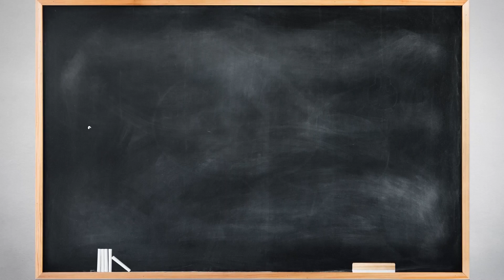दुनिया का सबसे ज़्यादा नाइट्रोजन वाला पौधा। यूरिया का तोड़ गिलिसीडीया का पौधा |Gliricidia plant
Title: The Versatile Gliricidia Plant: A Sustainable Asset in Agriculture

The Gliricidia plant, scientifically known as Gliricidia sepium, is a multipurpose tree species that holds significant importance in various agricultural systems. Originating from Central America, this plant has gained recognition worldwide for its diverse benefits and contributions to sustainable farming practices.

First and foremost, Gliricidia is renowned for its rapid growth rate, making it an excellent choice for reforestation projects and agroforestry systems. Its ability to thrive in a wide range of soil types and climates further enhances its appeal to farmers seeking resilient and adaptable crops.

One of the most notable attributes of the Gliricidia plant is its nitrogen-fixing capability. Through a symbiotic relationship with nitrogen-fixing bacteria in its root nodules, Gliricidia can convert atmospheric nitrogen into a form that is readily available to plants, thus enriching the soil with this essential nutrient. This ability not only enhances soil fertility but also reduces the need for synthetic nitrogen fertilizers, thereby promoting environmentally friendly farming practices.

Moreover, Gliricidia serves as a valuable source of organic matter for soil improvement. The leaves of the plant are rich in nutrients, particularly nitrogen, phosphorus, and potassium, which are essential for plant growth. Farmers often use Gliricidia leaves as green manure or mulch to enrich the soil and enhance its structure, water retention, and nutrient-holding capacity.

In addition to its soil-enriching properties, Gliricidia is highly valued for its role in agroforestry and livestock management. The plant's dense foliage provides shade, which helps in moderating temperatures and reducing water loss from the soil. Furthermore, Gliricidia leaves are palatable to livestock and are commonly used as fodder, offering a nutritious and sustainable feed source for cattle, goats, and other ruminants.

Beyond its agricultural benefits, Gliricidia also possesses medicinal properties. Various parts of the plant, including the leaves, bark, and roots, have been traditionally used in herbal medicine to treat a range of ailments, including wounds, inflammation, and respiratory disorders. These medicinal properties add to the plant's overall value and utility.

In conclusion, the Gliricidia plant emerges as a sustainable asset in agriculture, offering a myriad of benefits ranging from soil improvement and nitrogen fixation to fodder production and medicinal uses. Its versatility, resilience, and eco-friendly characteristics make it a valuable component of agroecological systems aimed at promoting sustainability and resilience in farming practices. As global challenges such as climate change and soil degradation continue to threaten agricultural productivity, the role of multipurpose plants like Gliricidia becomes increasingly vital in building resilient and sustainable food systems for the future. The purpose of making above video is to inform you that what is Organic Farming.